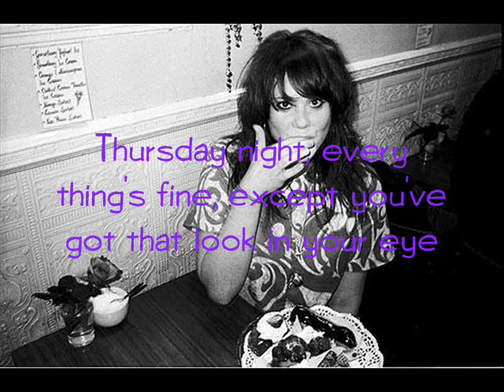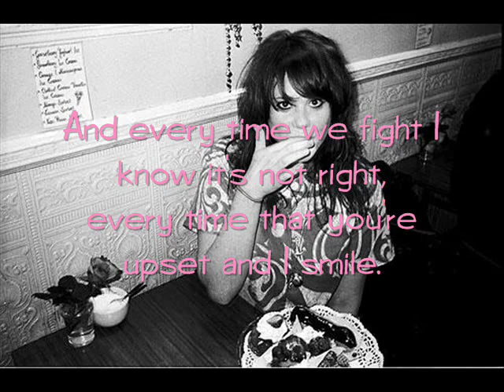Kate nash - foundations (with lyrics) ♥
kate nash - foundations

sorry some of the lyrics are hard to read because of the colours!!